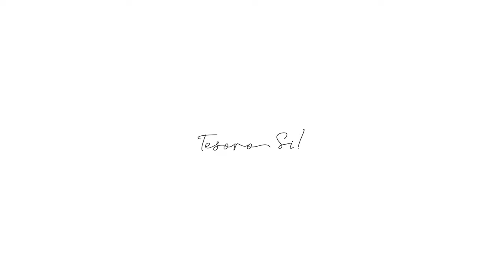Tangled: I See the Light - Mandy Moore, Zachary Levi 💖 Wedding Dance ONLINE | First Dance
➡️ LEARN THIS CHOREOGRAPHY STEP BY STEP 🤵 👰
👉Download the free checklist “TOP 10 TIPS BEFORE YOUR WEDDING DANCE”

Learn this Wedding Dance Choreography ONLINE - without leaving your home! 💗 Start your online wedding dance classes today!
Choreography: I See the Light - Mandy Moore, Zachary Levi from "Tangled"

LET OUR PARTNERS KNOW THAT YOU LEARNED ABOUT THEM FROM DANCE FROM HOME ❤️:

♦︎ Hotel: Castle Topacz  (Wrocław, Poland)
♦︎ Video: 7 Studio Production
♦︎ Wedding Dress: Tesoro Si (Wrocław, Poland)